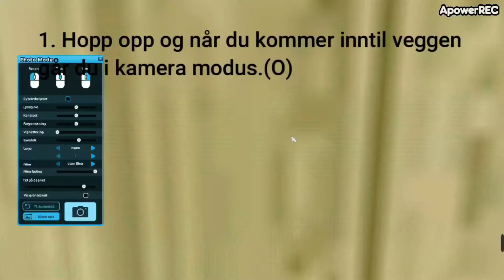Hvordan komme seg på taket? Tutorial - Star Stable Online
I denne videoen skal jeg vise deg hvordan du kommer deg oppå taket i Silverglade Landsby! :)